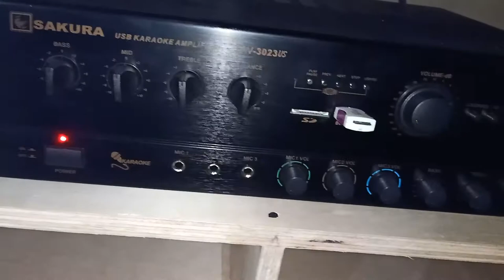Modern TV stand with speaker. DIY (part 2)